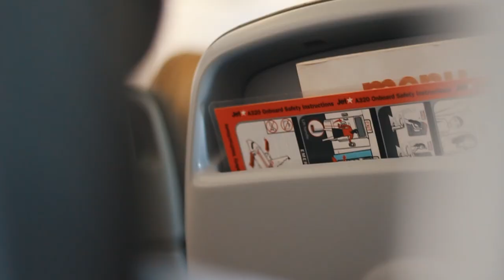Byron Bae | Summer 2018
Big THANK YOU to Nina for taking me on a trip of a lifetime and showing me all the incredible spots and helping make the video. I love you x

Had an incredible to trip to Byron Bay with my amazing Girlfriend Nina. Experiencing the amazing place she grew up, Exploring waterfalls, swimming holes and beaches i've never been to before and areas that only being with a local you could find. Definitely somewhere i want to go back to many more times with her.  More videos coming very soon!

Music //
Gryffin & Illenium ft. Daya - Feel Good

Gear //

Canon 700d
Panasonic 4K HC-VX870